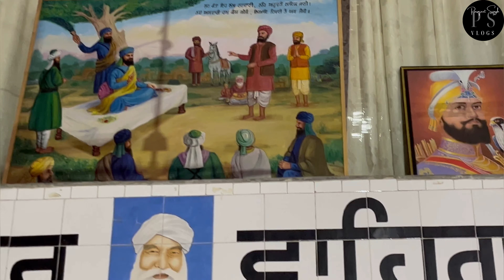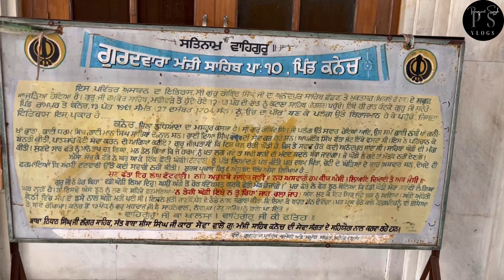ਗੁਰਦੁਆਰਾ ਮੰਜੀ ਸਾਹਿਬ । ਪਿੰਡ ਕਨੇਚ ਗੁਰੂ ਗੋਬਿੰਦ ਸਿੰਘ ਮਾਰਗ